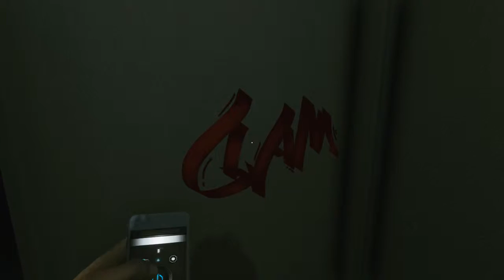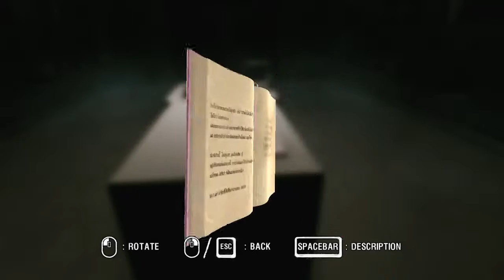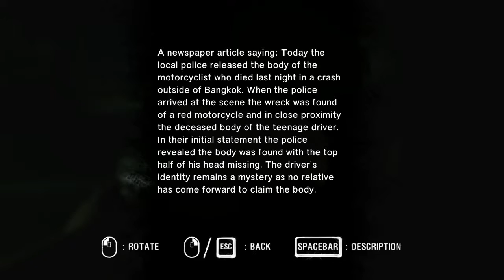ARAYA - Часть 4 - Глава 3